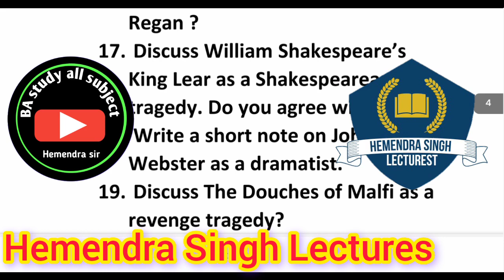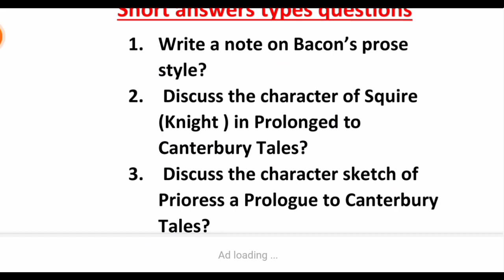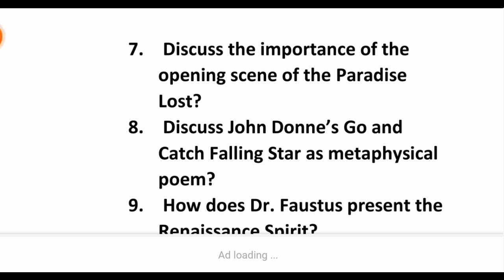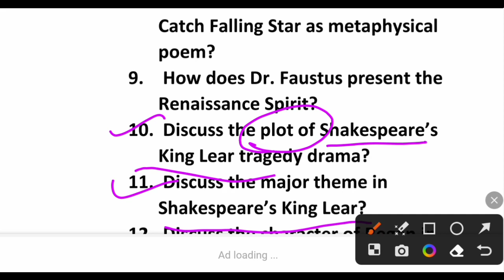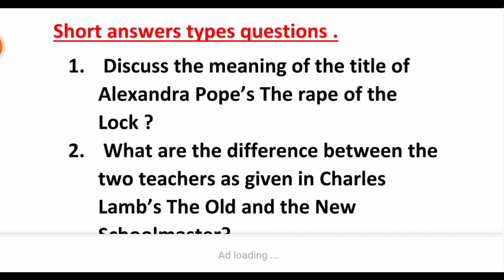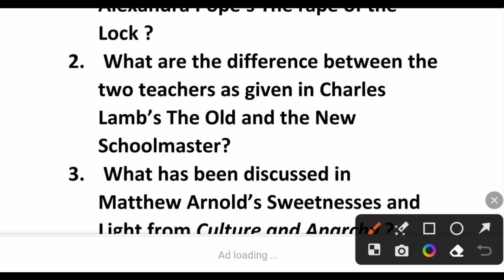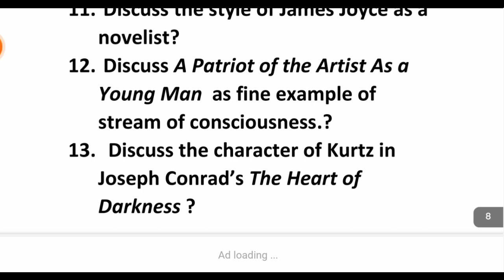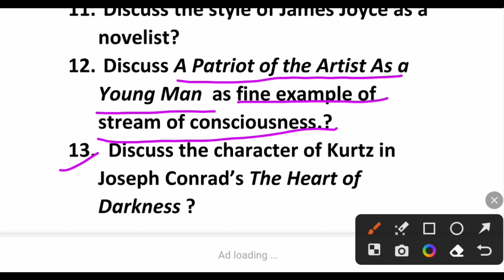MA 1st Semester English Literature Long answer Paper-1st 14th &17th Century exam-2024-2025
Hello friends,
with // BA Study all Subject for you provide Bachelor of Art & Master Of Art study platform available
MJPRU Universities subjects :- Subjects
Topics covered in this video
 MA 1st year  Semester-1 English
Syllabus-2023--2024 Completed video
 Paper-1st :- (14th Century - 17th Century )
Paper-2nd :- (18th Century -18th Century )
EnglishMA -Literature
Semester-1
MA 1st year
Paper-1st Literature ( 14th Century to 17th Century )
Paper-2nd Literature (18th Century to 20th Century
Highlights??
 what are the subject in MA English literature  1st year?
 how many subjects are in Semester 1st MA. 1st year?
 how many papers there are in MA English in Semester-1?
 how many papers there are in MA English?
 how many subjects there are in MA English 1st year?
m.a. final english literature syllabus mjpru
ma english literature syllabus mjpru
mjpru syllabus ba
m.a. final english literature syllabus
mjpru syllabus download
mjpru syllabus 2023
m.a. english 1st year syllabus pdf 2023
m.a english private syllabus
ma english 1st year books
m.a english syllabus 2023 pdf
ma english literature syllabus 1st sem
ma english literature syllabus 2023
ma english syllabus 2nd semester
MA English Semester-1 Syllabus 2022
MA 1st year English Literature Syllabus
Paper-1st full Syllabus video -2024
Semester-1 literature English MA Syllabus
English Literature syllabus MA 1st year
Semester-1 MA 1st year Paper-2nd English
 hitt//BA Study all Subject
Follow//Instagram,hemendra yadav 7071